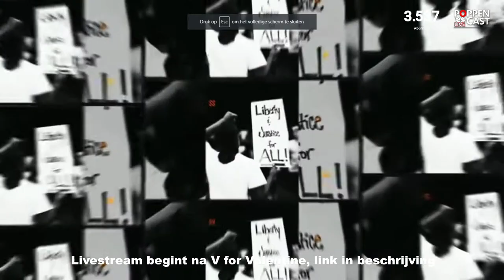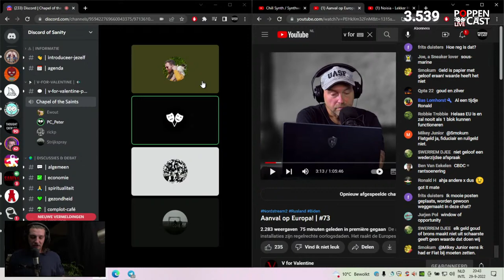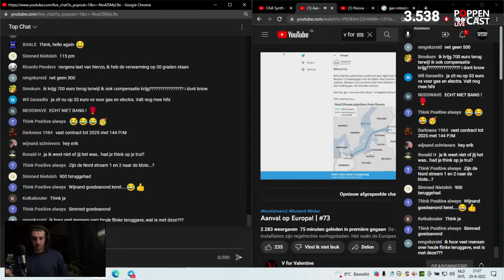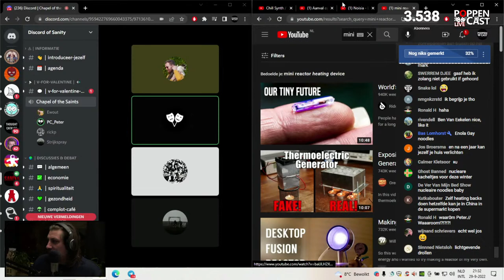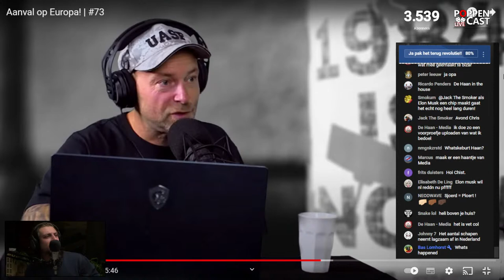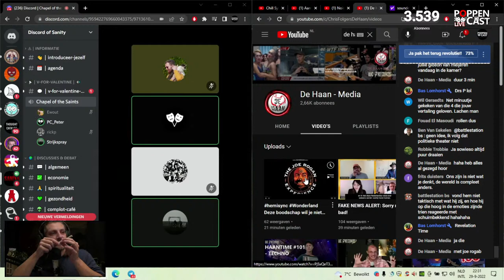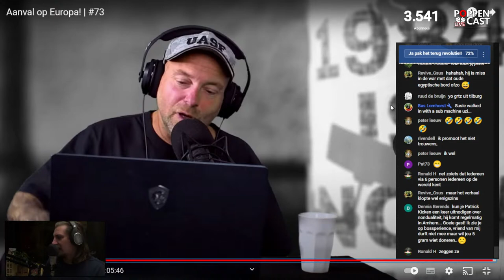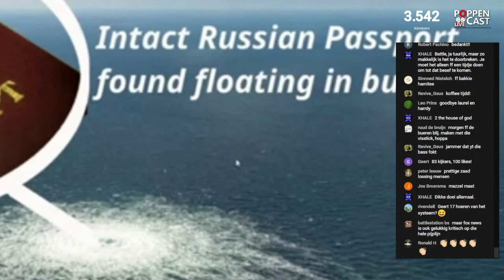reView #73 | Aanval op Europa!